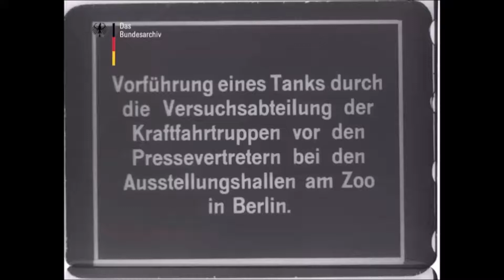Panzer im Berliner Zoo (1917)